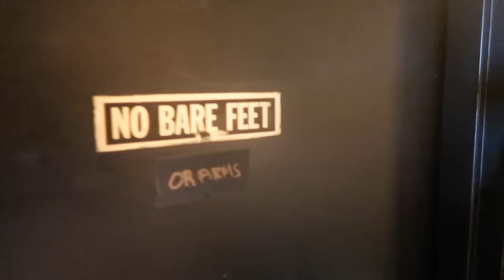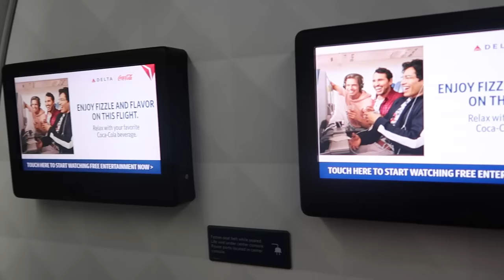Weekly Vlog: On the road again with Bae + First time in Chicago and VA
BRII RENEE'

Upload Schedule:
MOMMY & ME MONDAYS @7PM
MEANINGFUL CONVERSATIONS
WEDNESDAYS @7PM